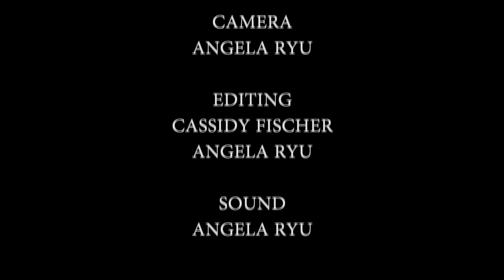Sock Knock Jokes 2014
a return of the infamous UPTV classic